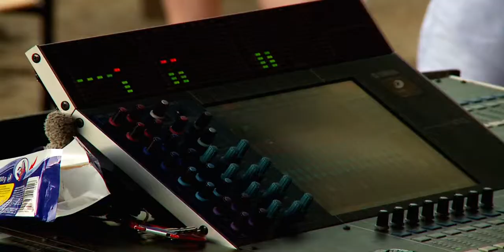Wakacje z Duchami